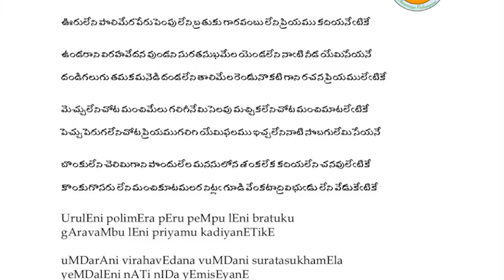Annamayya Padayagnam- Uruleni Polimera by Smt. Padmaja Shyamsundar Garu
Ragam: Vasanta
Talam:
Tunesmith : Sri Sathiraju Venumadhav garu